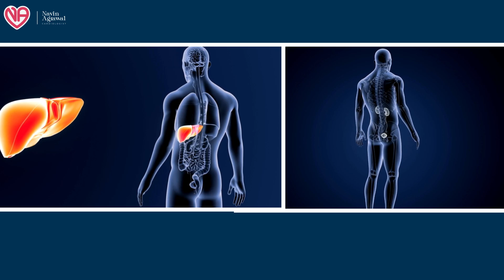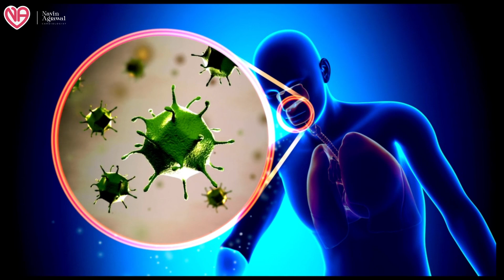Benefits of Drinking Warm Water Every Morning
In this video, we will discuss the amazing benefits of drinking warm water every morning. Did you know that simply drinking one glass of warm water daily can have a profound impact on your overall health? From boosting your metabolism and aiding digestion to improving skin health and promoting weight loss, the benefits of this simple habit are truly remarkable. Join us as we explore the science behind why warm water is so beneficial for our bodies and how incorporating this into your daily routine can lead to a healthier and happier you. Watch now to discover all the amazing benefits of drinking warm water in the morning!

DM CARDIOLOGIST

3:30pm to 5:30 pm in afternoon Daily(Excluding Sunday)

Halar road,

Valsad
For appointment:-
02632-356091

Vapi:-
21ST CENTURY HOSPITAL